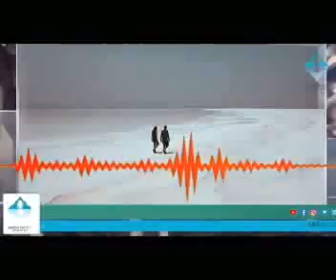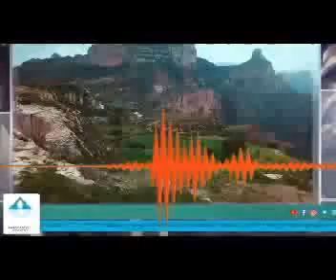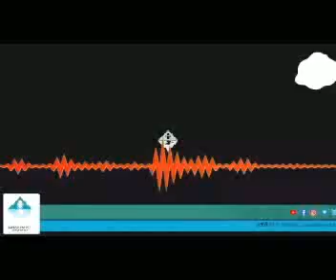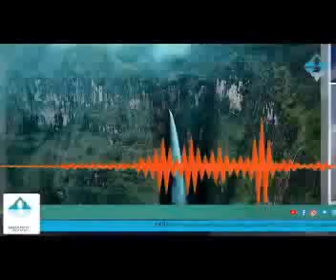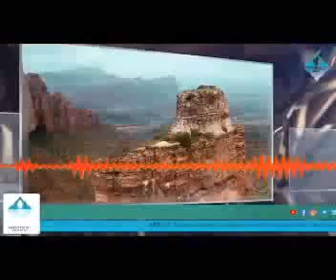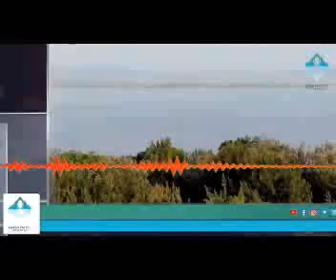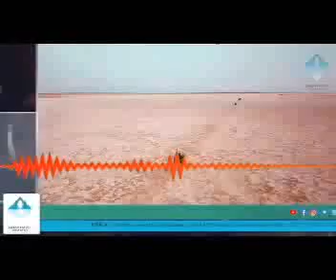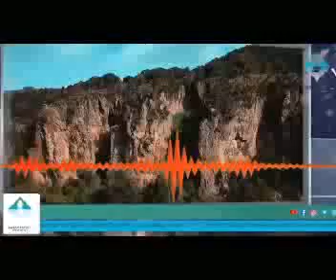ይመለከተኛል ኢትዮጵያ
Awash90.7FM Awashfm Ethiopia EthiopiaToday NewsEthiopia አባይ ኢትዮጵያ መረጃ የአባይግድብ የዛሬዜናጤናይስጥልን ይህ የአዋሽ ራዲዮ የዩቱብ ቻነል ነው፡፡ በሬዲዮናችን የሚቀርቡትን የተለያዩ ፕሮግራሞች እዚህ ታገኛላችሁ፡፡ በፕሮግራማችን ላይ ያላችሁን አስተያየት ከታች በኮሜንት አድርሱን እናመሰግናለን፡፡ በሀገር ፤ ለሀገር ከሀገር ፤ አዋሽ 9.07 ኤፍ ኤም

Awash90.7FM